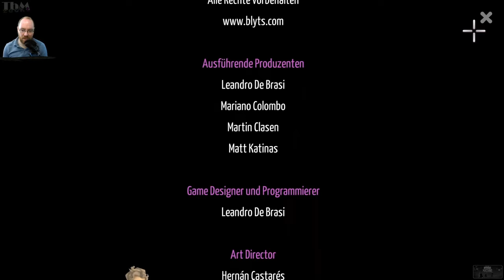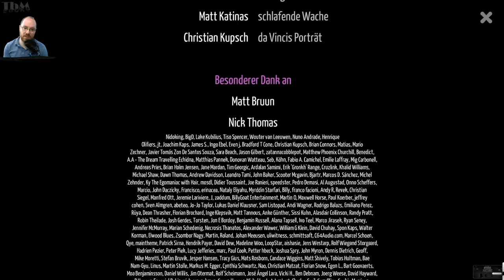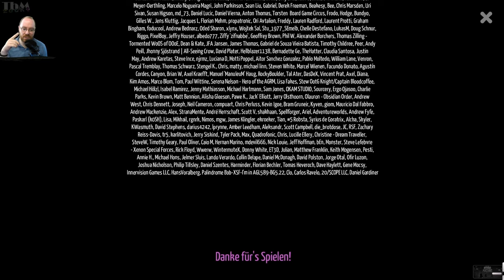Kelvin And The Infamous Machine #018 — EPISCHER ENDKAMPF [FINALE][Let's Play]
Kelvin and the Infamous Machine ist ein witziges Point & Click Adventure, in dem du unverantwortlich durch die Weltgeschichte stolperst, um legendären Genies zu helfen, ihre Meisterwerke zu vollenden! - Kelvin ist der trottelige wissenschaftliche Assistent von Dr. Edwin Lupin, einem außergewöhnlichen, aber protzigen Physiker, der komplett durchdreht, als sein Lebenswerk, eine duschförmige Zeitmaschine, von der wissenschaftlichen Welt verspottet wird. Davon besessen, einen bleibenden Eindruck zu hinterlassen, stürzt sich Lupin in die Vergangenheit, um die größten Genies der Weltgeschichte davon abzuhalten, ihre Meisterwerke zu vollenden, so dass ER sie stattdessen vollenden kann. - Jetzt droht das Zeitgefüge, aus den Fugen zu geraten und es ist an Kelvin und seiner Kollegin Lise, es zu reparieren. Rätsel dich durch drei verrückte, handgemalte Kapitel, um Ludwig van Beethoven, Isaac Newton und Leonardo da Vinci dabei zu helfen, weltberühmt zu werden!

━━┫ Let's Play
━ Kommentiertes Gameplay von TbMzockt